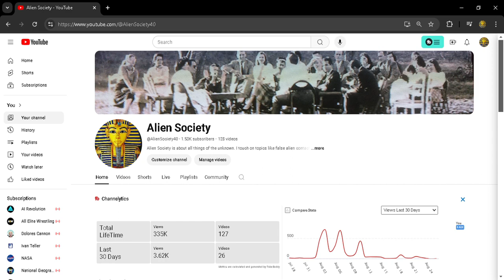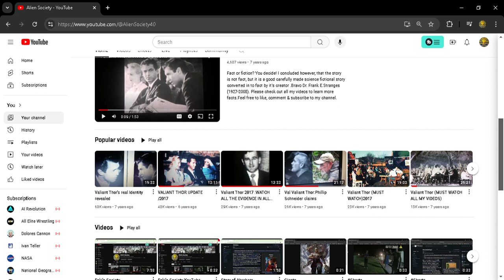New On The Alien Society Channel - 2024 Update!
Forgive my video quality working on improving video quality using OBS system. Introducing new subscribers to my channel and updating my subscribers on up-and-coming video uploads. All my videos in regard to the valiant Thor story are presented carefully in obsessive detail to better explain how I came to the conclusion that the story of Valiant Thor is a hoax created by Frank Ernest Stranges (passed away in 2008). I have tons of other videos that you guys may find interesting such as U.F.O's created in Germany, I speak about other so-called space alien Contactees, Howard R. Menger, George Adamski etc... And I also discuss biblical stories that may have been borrowed from ancient societies to fit their own narrative.